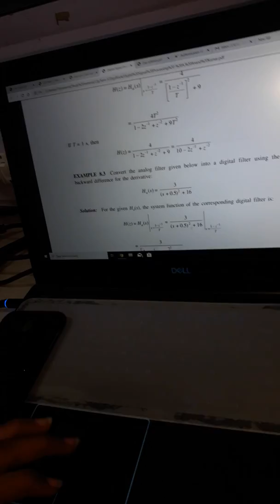Design Analog Filter | Backward Difference & Invariant Impulse Method | IIR | Digital Signal Process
Mention doubts in comments. And Press Bell icon for notification of next video.